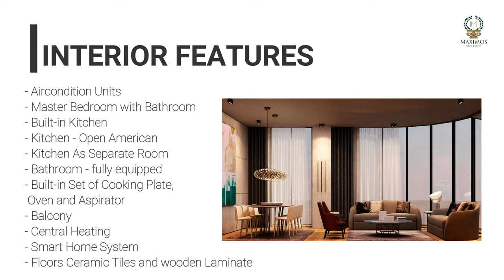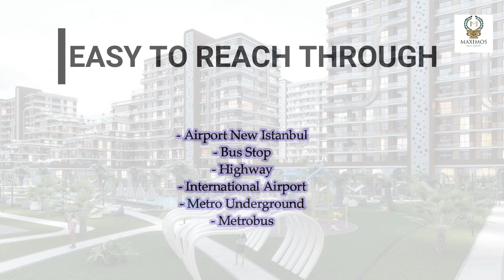duplex property in beylikduzu istanbul for sale beylikduzu - 2022 - 10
Looking for an investment opportunity or a new place to call home? Check out this duplex property in Beylikduzu, Istanbul! This residential complex is a great opportunity for anyone looking for a good deal.